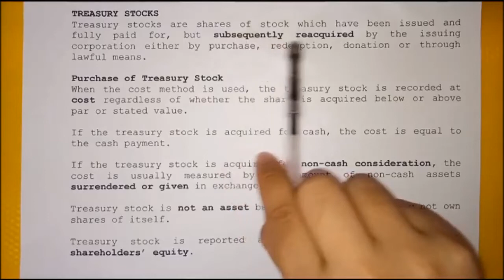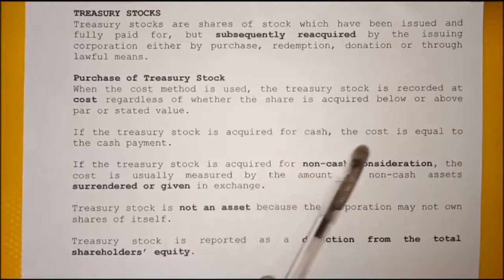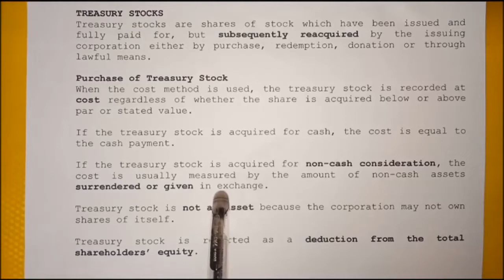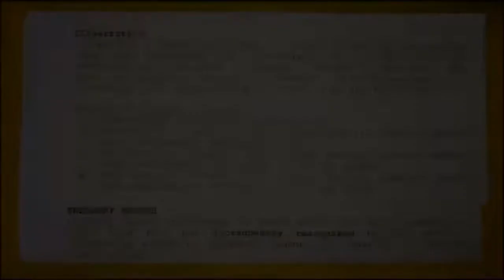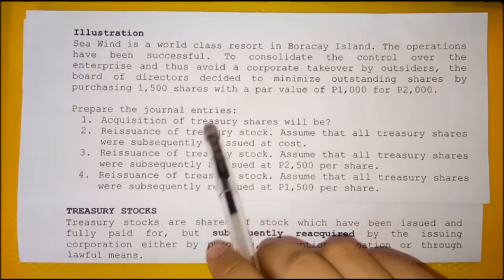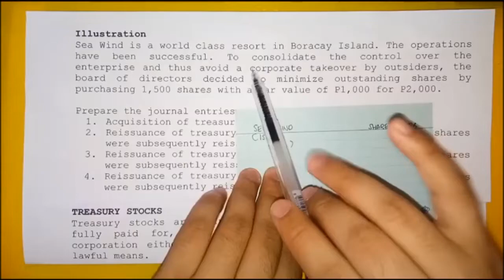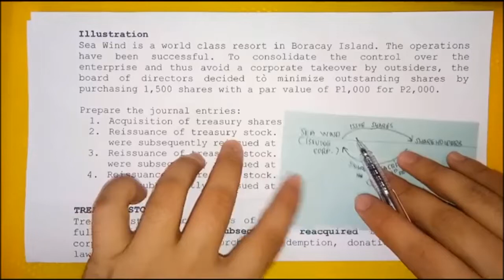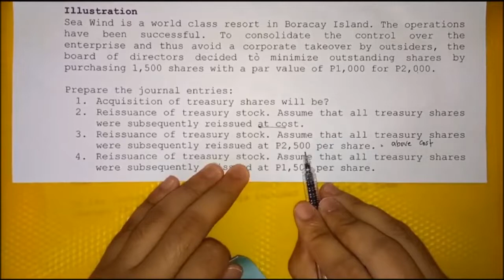Accounting for Corporations - Treasury Shares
Learn the accounting for acquisition and re-issuance of treasury shares.

Textbook used: Partnership and Corporation Accounting Made Easy by Mr. Win Ballada and Ms. Susan Ballada 2011 Issue- 15th Edition